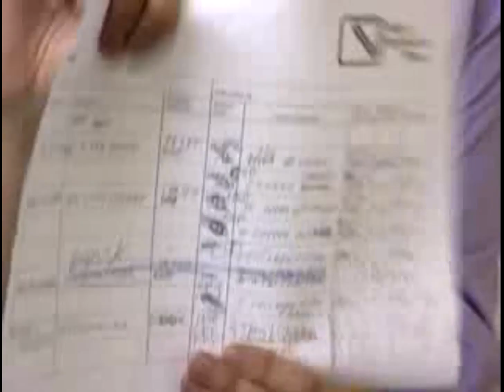Mia's Sandwich Shop (Full Version)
Mia's Sandwich Shop aims to introduce learners to some of the practical issues in database use and design within A-level Computing and ICT theory. This can be can be used as a springboard into a range of topics, including relational databases, normalisation, systems analysis, Data Flow Diagrams and data modelling.

Mia runs a lunchtime sandwich delivery service in Bristol to customers who phone in orders from their offices or workshops. Mia's business started as a small, one person enterprise, but it has expanded rapidly. She now has a number of employees, who are trying to work as a team to provide a good service to their customers. But as the business has grown, the employees are making an increasing number of mistakes with the orders they send out.